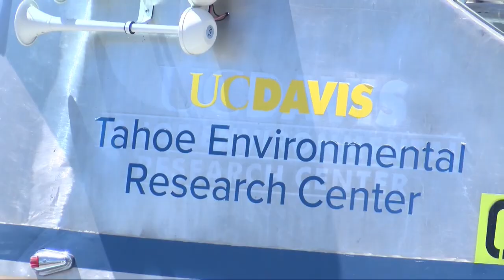Area researchers raising funds for new drone to better study Lake Tahoe algae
Research associate Brandon Berry, who is with UC Davis Tahoe Environmental Research Center, said his organization is currently raising funds for a new model that Berry says would enable the group to do new and cutting-edge research.

KRNV is a NV based station and an NBC affiliate owned and operated by Sinclair Broadcast Group, Inc. Sinclair Broadcast Group, Inc. is one of the largest and most diversified television broadcasting companies in the country today.